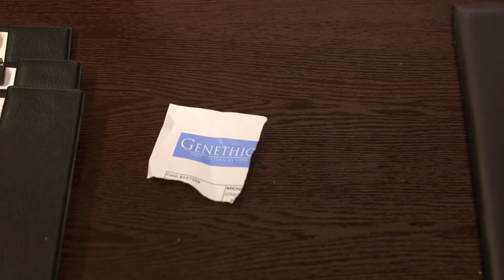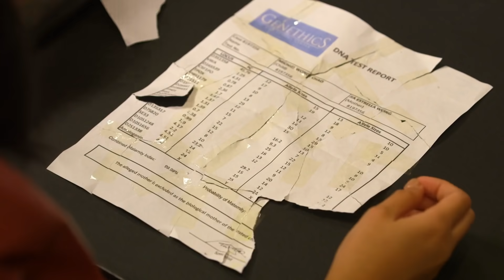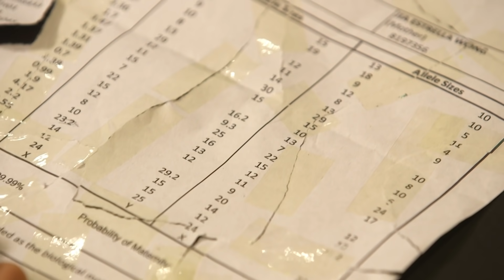Dana, nakita ang DNA test result nina Jia at Michael | Love Thy Woman (With Eng Subs)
Dana (Yam Concepcion) is devastated after finding out the true result of Jia (Kim CHiu) and Michael's (JJ Quilantang) DNA test. (With English Subtitles)

Episode 40 Cast:
Eula Valdes (Lucy) / Yam Concepcion (Dana) / Jennifer Sevilla (Carol) / JJ Quilantang (Michael) / Mari Kaimo (Manny) / Tim Yap (Tim)